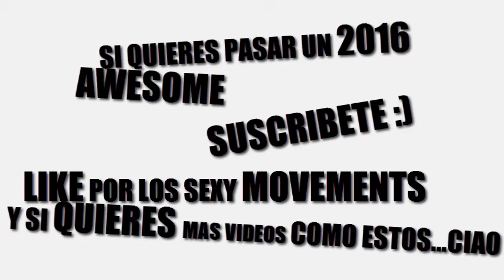NAVIDADES EDINBURGUERAS 2015* MERCADO ARTESANA* SEXY MOVEMENTS* | By Puntoy Alambre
Hola, he Hecho un pequenio resumen de mis navidades en Edinburgo, Escocia y mostraros el  Edinburgh Cristmas Market 2015 , un mercadillo precioso con artesania, comida, olores y sabores Awesome
Tambien el desfase que tubimos noche vieja con movimientos sexys por las escaleras y unos epic fireworks, la Musica esta guapa...
Tambien queria hacer cosillas nuevas en el canal ya que solo subo tutoriales asique meterle un poquito de variedad

Si os gusta este tipo de videos derle a Like y subire mas,. ciao hasta el proximo video.